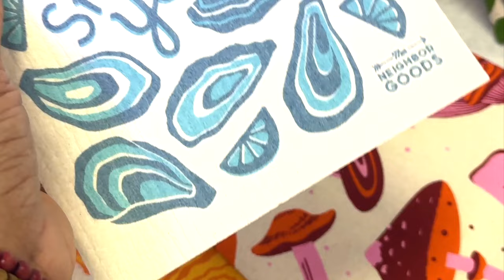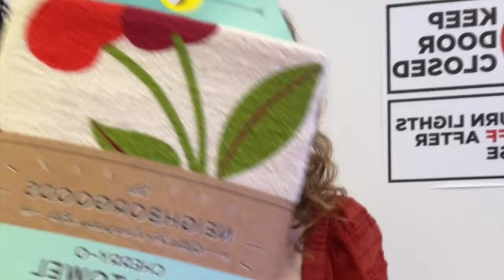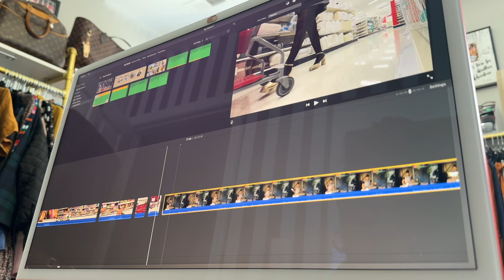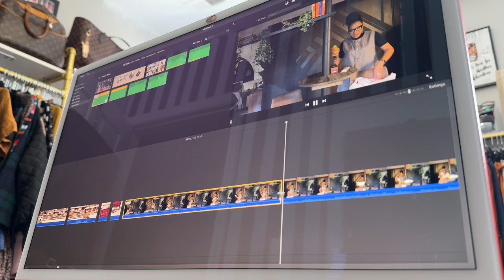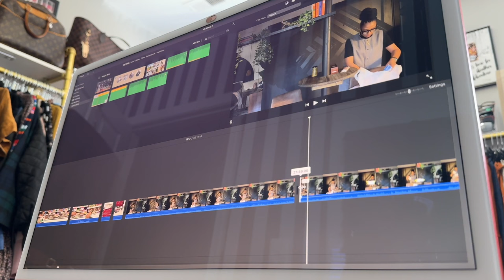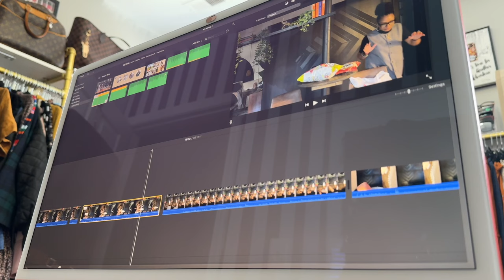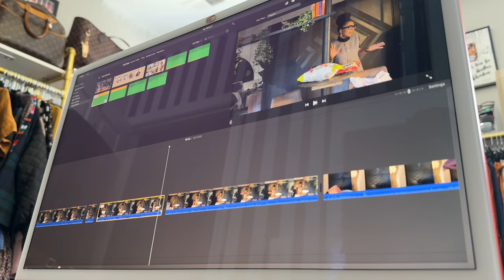Lit or Sit Fashion Critic Segment • Target will not take my money • Recognizing Blessings • Haiti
Links:
Exercise Stepper